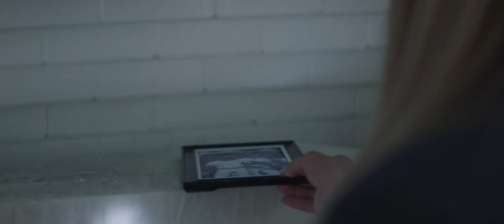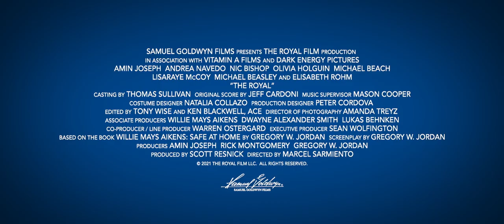THE ROYAL | OFFICIAL TRAILER | MOVIE TRAILER